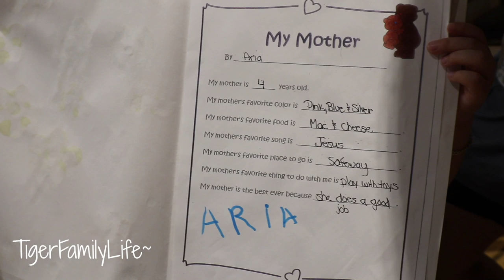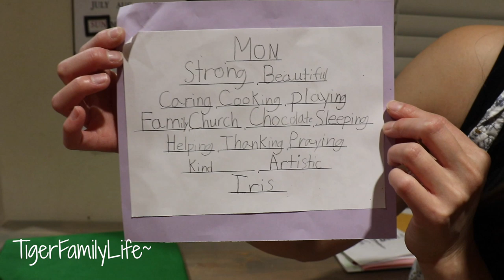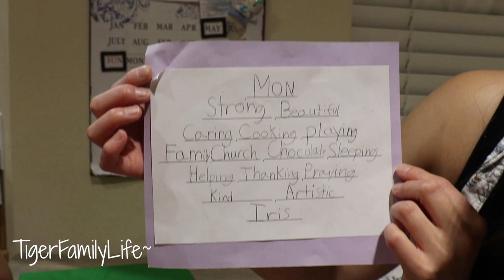QUESTIONS FOR MAMA TIGER | MOTHER'S DAY 2019